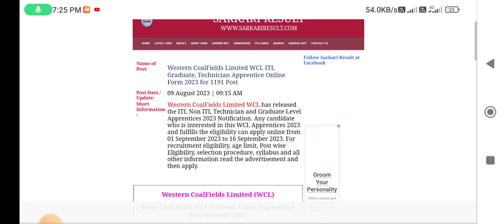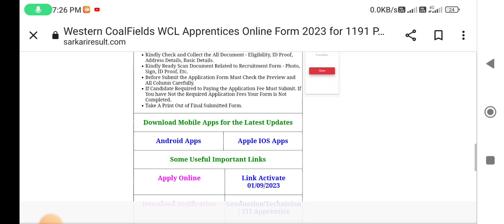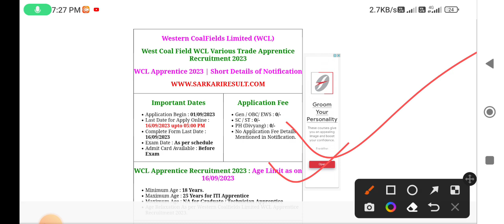ITI WCL Apprenticeship form 2023 | iti, Diploma, Degree वालो के लिए अप्रेंटिसशिप करने का सुनहरा मौका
your quarries-

हेलो दोस्तों आज की इस वीडियो में हम जानेंगे कि जो WCL की तरफ से निकल कर आई है APPRENTICESHIP वैकेंसी के बारे में |